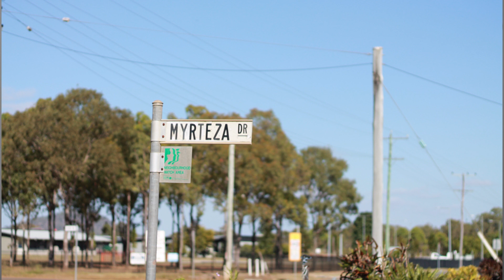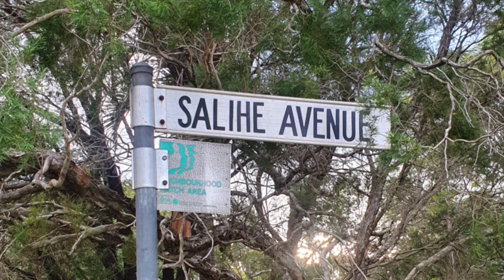Njihuni me shqiptarët në Australi: Komuniteti Shqiptar në Mareeba, Cairns QLD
Ky inçizim është bërë gjatë vizitës time këtij komuniteti si mysafir special gjatë festes së Bajramit me datën 15/05/2021